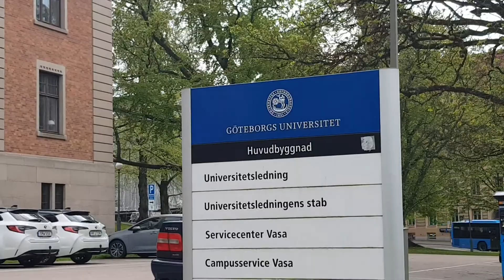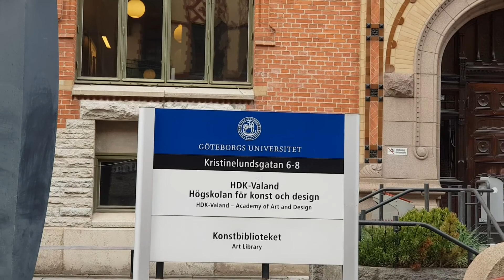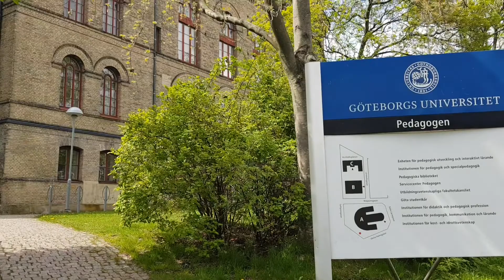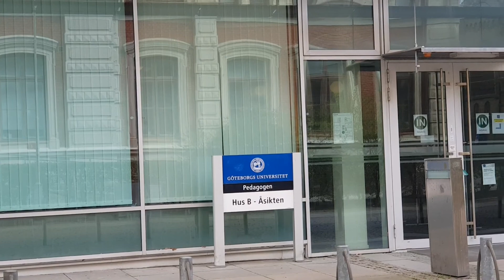Gothenburg University, Sweden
The University of Gothenburg is a university in Sweden's second largest city, Gothenburg. The University is the third-oldest of the current Swedish universities it is one of the largest universities in the Nordic countries.

@On the Globe